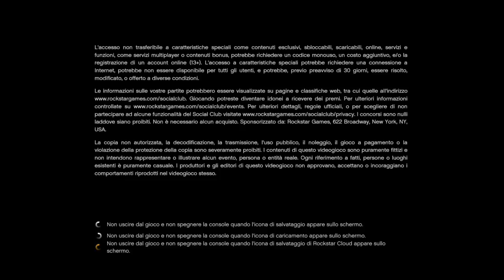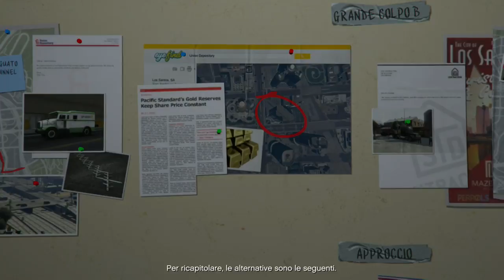GTA V - Xbox One S - Gameplay - Campaign - #25